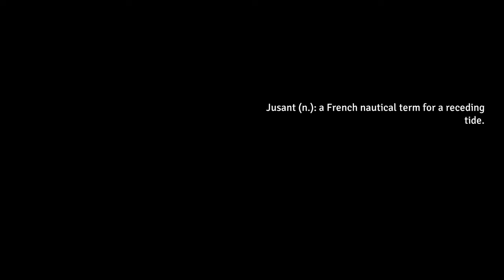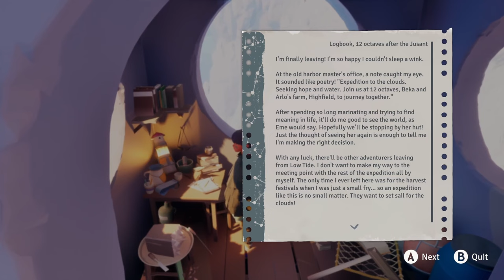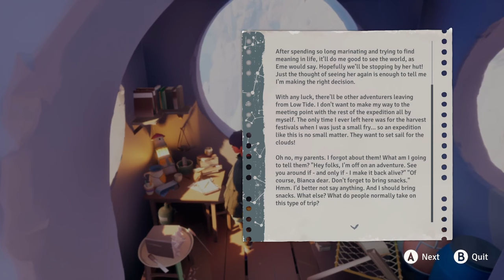Open-ended Mountain Climbing World Building Story Teller - Let's Try - Jusant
Enjoy meditative vibes in Jusant, an action-puzzle climbing game. Scale an immeasurably tall tower and ascend to new heights alongside your watery companion. Master your climbing tools, find your way up through diverse biomes, and piece together the tower’s past.